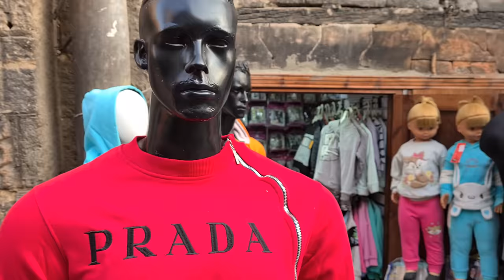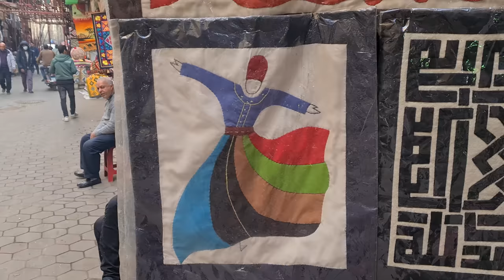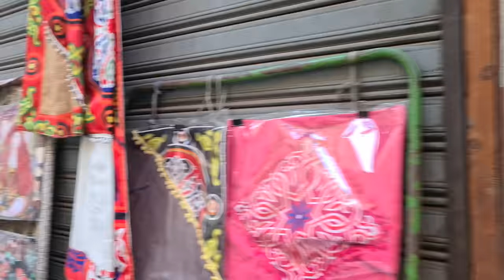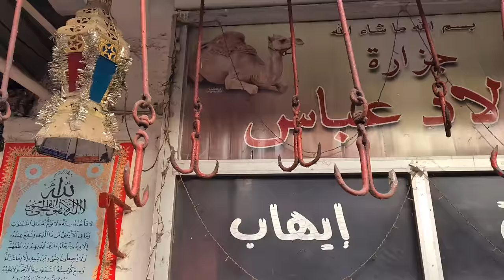🇪🇬 CAIRO EGYPT, WALKING TOUR, CAIRO CITY WALK, KHAN EL-KHALILI BAZAAR, 4K60FPS, خان الخليلي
Khan el-Khalili (Arabic: خان الخليلي) is a famous bazaar and souq (or souk) in the historic center of Cairo, Egypt. Established as a center of trade in the Mamluk era and named for one of its several historic caravanserais, the bazaar district has since become one of Cairo's main attractions for tourists and Egyptians alike. It is also home to many Egyptian artisans and workshops involved in the production of traditional crafts and souvenirs. The name Khan el-Khalili historically referred to a single building in the area; today it refers to the entire shopping district.